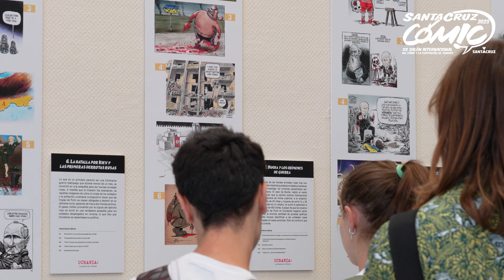Resumen - 'Ucrania: la guerra en viñetas', en el Parlamento de Canarias - Santa Cruz Cómic 2023